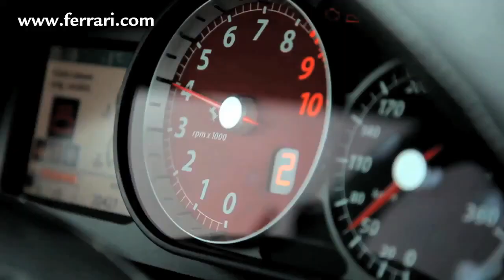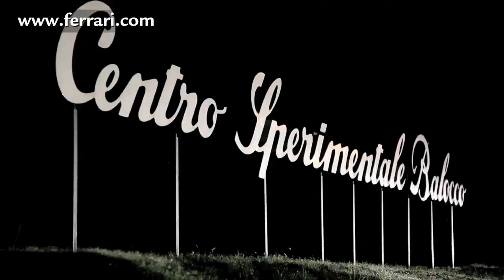Vidéo de présentation de la nouvelle Ferrari FF